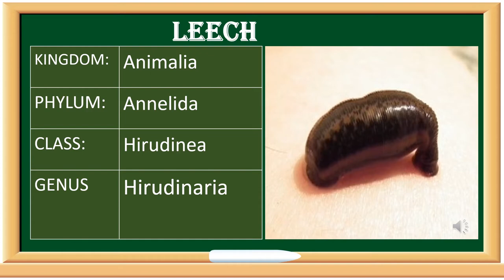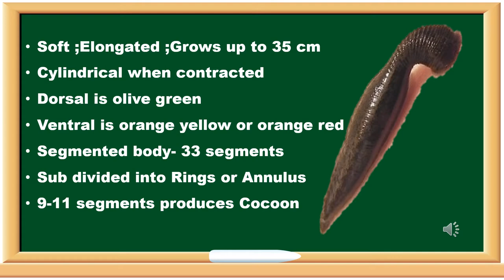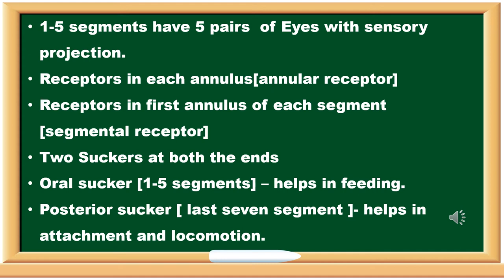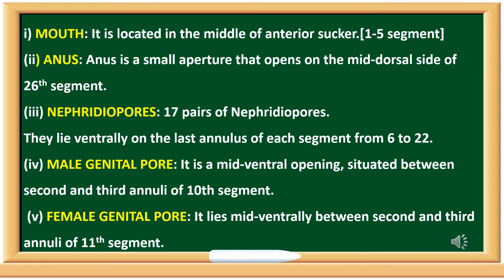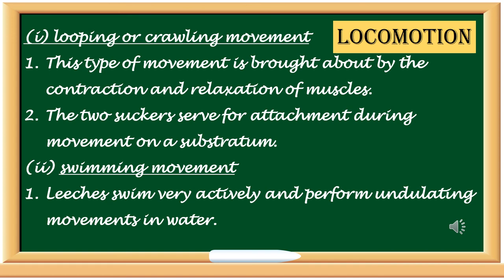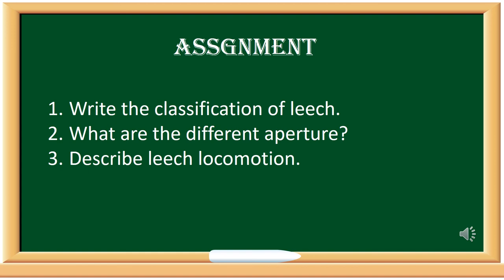std 10 science unit 13 part 1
may this video help the samacheer learners to a little extend.
let us learn with fun